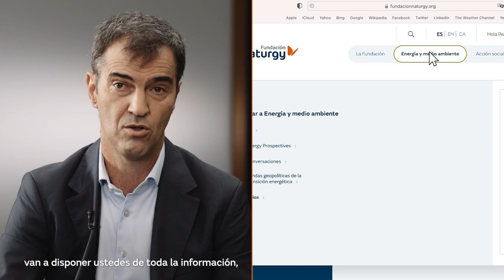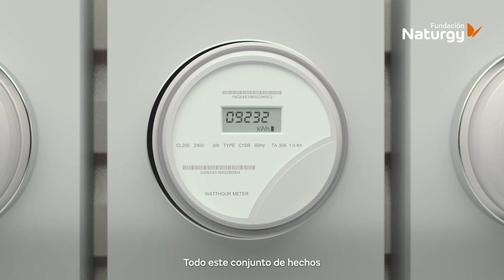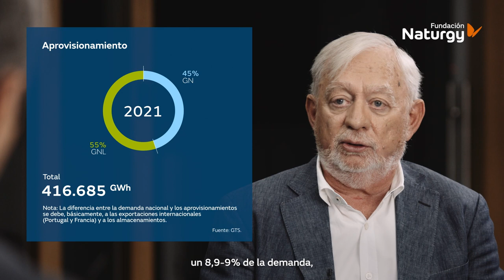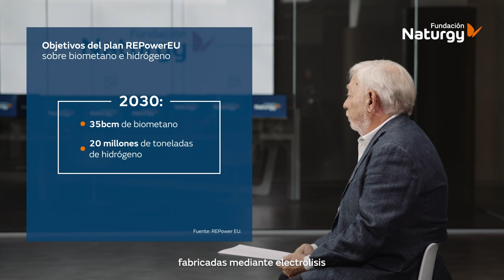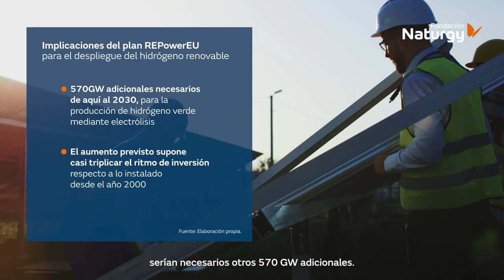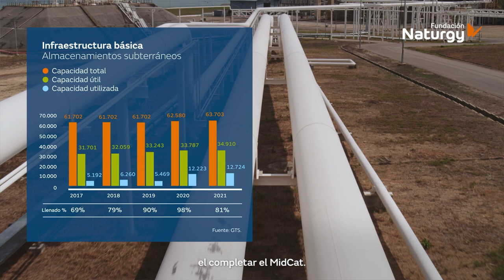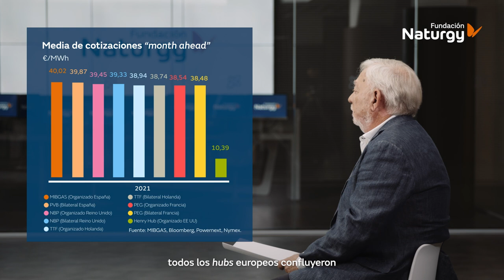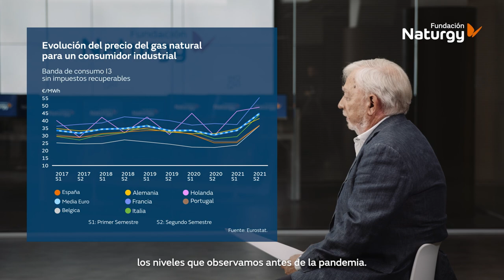El sector español del gas natural en números. Informe 2021.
Este vídeo es un resumen de la cuarta edición del estudio “El sector español del gas natural en números”, elaborado por la Fundación Naturgy, en el que se recopilan todos los datos relativos al sector gasista publicados por múltiples organismos oficiales durante el año 2021.

La utilización del gas natural para la generación de electricidad, en el sector industrial y en los ámbitos domésticos hacen que el sector juegue un papel fundamental en la economía española y las vidas de sus ciudadanos. Además, es una fuente de energía fundamental para la transición energética, por lo que asegurar su cadena de valor, desde el transporte hasta el consumo final, es de vital importancia.

En 2021 la demanda y los mercados del gas han estado muy condicionados por los efectos de la pandemia y la crisis geopolítica, que ya se empezó a notar en el segundo trimestre, y a la que la Unión Europea ya ha reaccionado para asegurar su suministro de manera adecuada.

¿Hasta cuándo durará la volatilidad y la incertidumbre en los mercados del gas? ¿Qué papel puede jugar España, sus infraestructuras gasistas y su potencial de producción gases renovables?

Para responder a estas preguntas y analizar los datos recogidos en el informe contamos con el economista Miguel Ángel Lasheras, consultor en mercados y regulación energética con más de 40 años de experiencia en el sector público y privado.